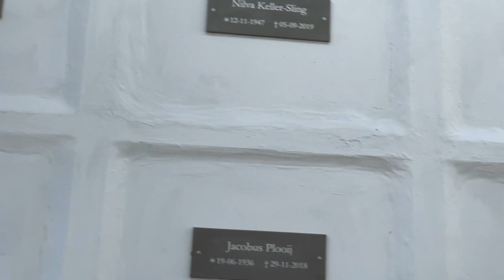Joy Landburg - begrafenis op 7 januari 2020 te Bottelier Curaçao